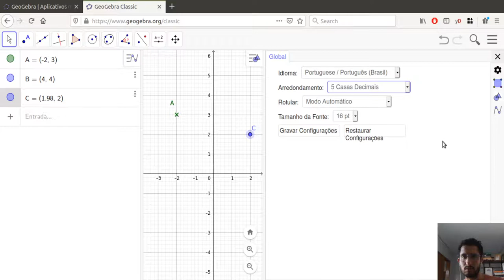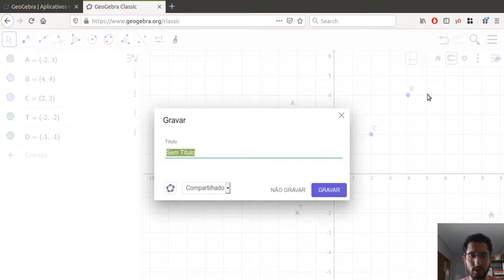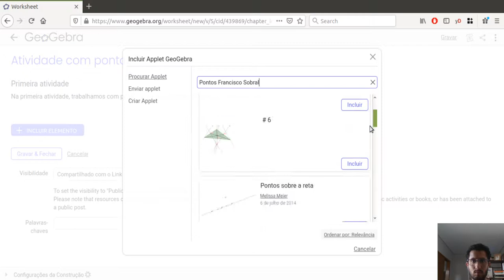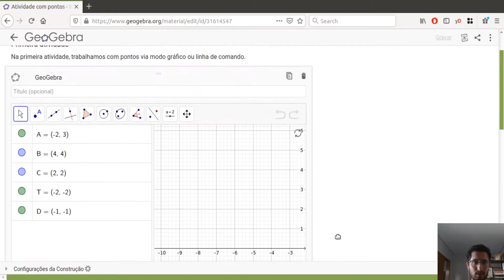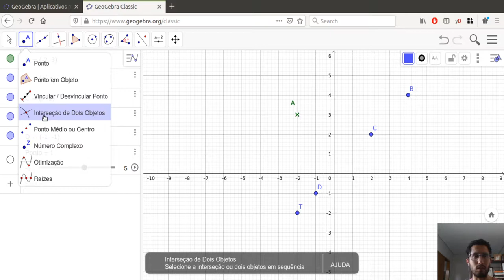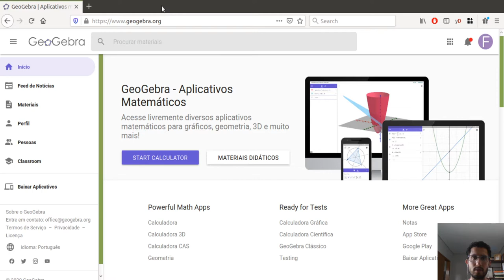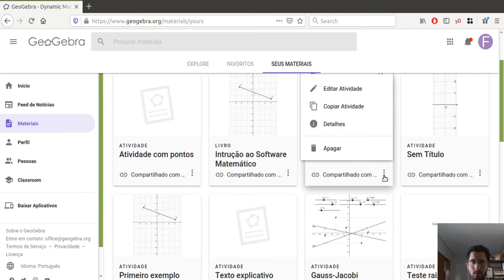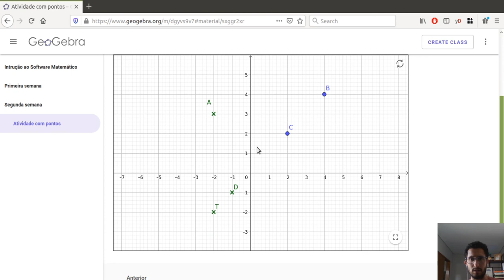Primeiros passos no GeoGebra: pontos - Parte 1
Nesta aula, apresentamos as principais telas do GeoGebra, algumas formas de configurar o ambiente e trabalhamos com pontos.